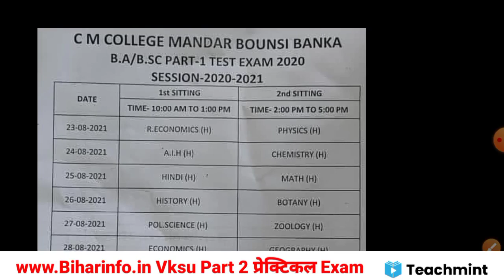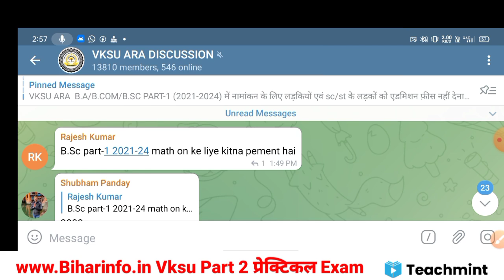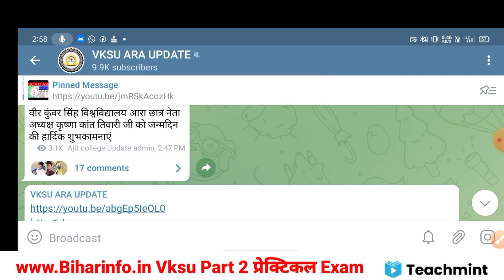Vksu Part 2 प्रैक्टिकल एग्जाम सभी College का जारी , Vksu Part 2 Practical Notice Vksu Part 2 Result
BestApp To TeachOnline
Teachmint
Online Teaching
Online Coaching
Online Classes

Vksu Ara , Veer Kunwar Singh University Ara
Ppu , Patliputra University patna
Mu , Magadh University gaya
Brabu , Bihar University muzaffarnagar
Lnmu , Lalit Narayan Mithila University Darbhanga
Bihar Board , bseb , BSEB
PU , Pu , Patna University
Pu , Purnea University
Mu , Munger University
Jpu , Jai Prakash University Chhapra
Bnmu , Bhupendra Narayan mandal University madepura
Nu , Nalanda University
IGNOU ,